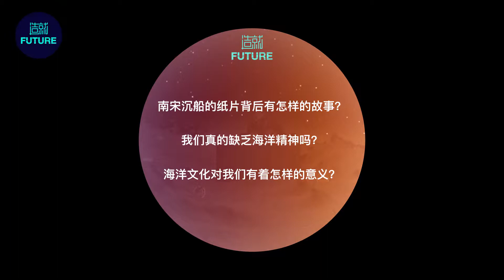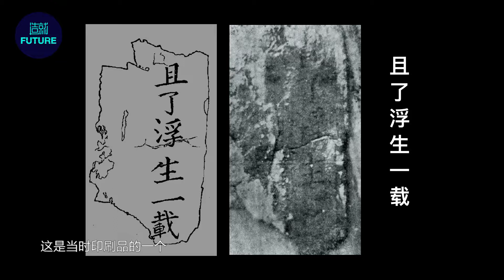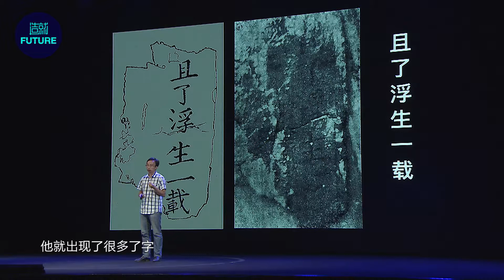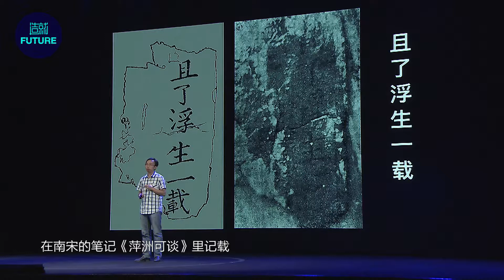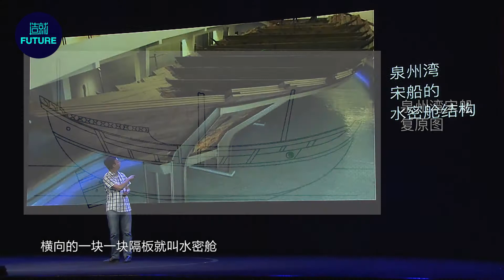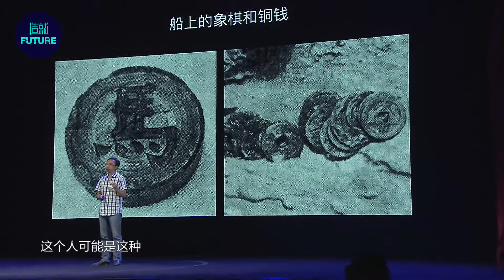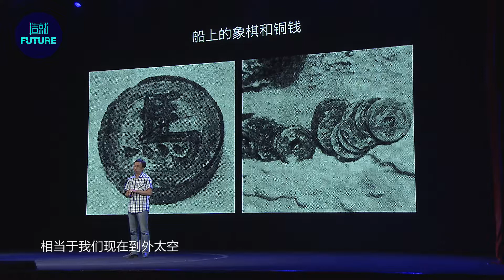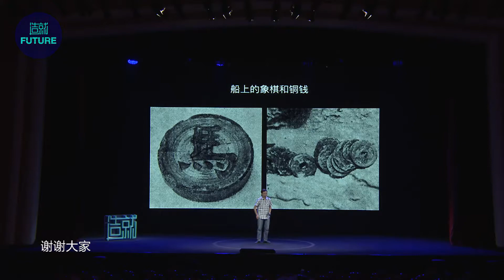Marine Culture Researcher: six Chinese characters & a story told about a sinking ship 700 years ago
盛文强
作家
海洋文化研究者